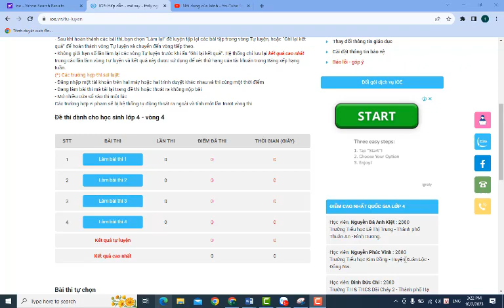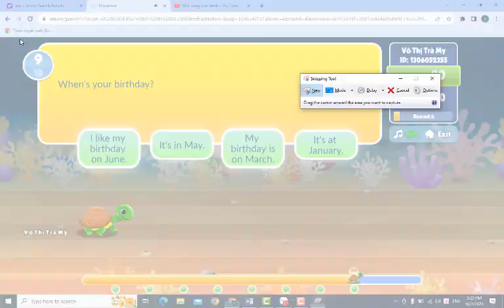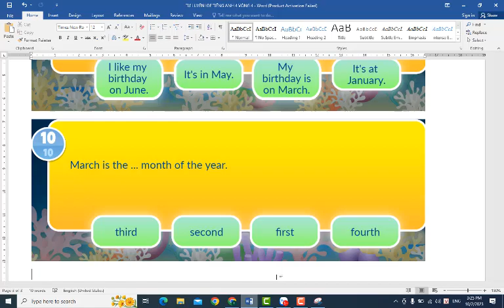Hướng Dẫn Luyện IOE Tiếng Anh Lớp 3 (Vòng 4 Bài 2)